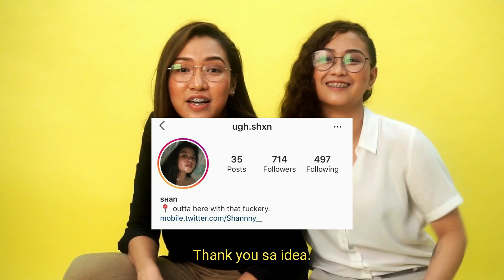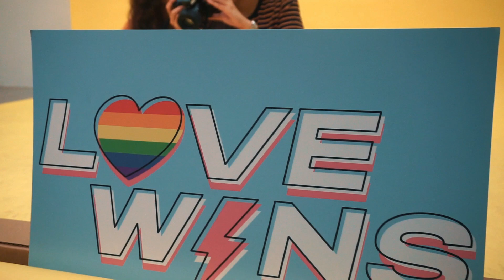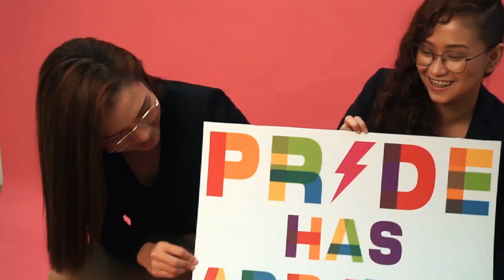HOW WE KNEW WE'RE INTO GIRLS | Sexual Awakening and SOGIE Talk with Ms. Iya Antonio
Hi, loves!!! For this week’s chikahan, we talked about the things they barely teach you in school 😬

This episode features Ms. Philippines Earth 2017 Runner-up and The WRKSPCE General Manager, Ms. Iya Antonio ♥️

Special thanks to:
Photo Studio: The WRKSPCE
Photographer: Jefrey Silang

The WRKSPCE: @thewrkspce
Iya Antonio: @iyaantonio
Jefrey Silang: @jepwey_
Roanne Carreon: IG- @ra.carreon Twitter- @razcarreon
Tina Boado: IG - @kristinaboado Twitter- @inaurner